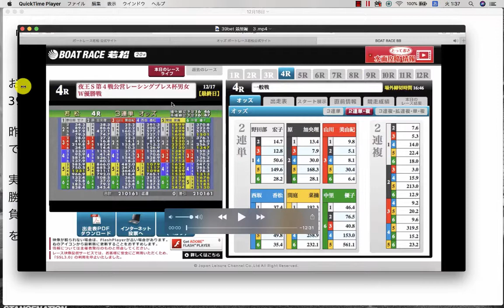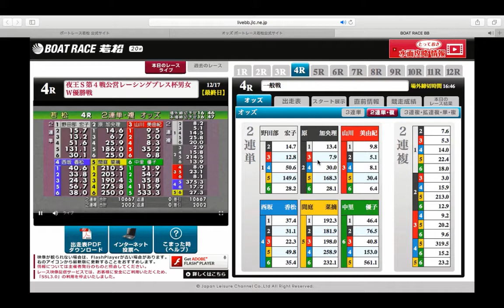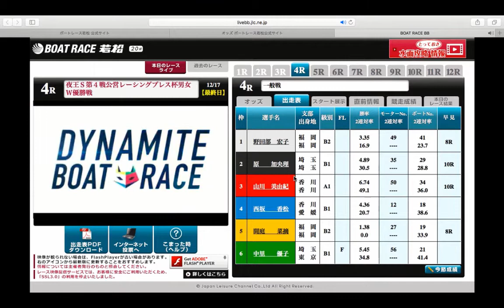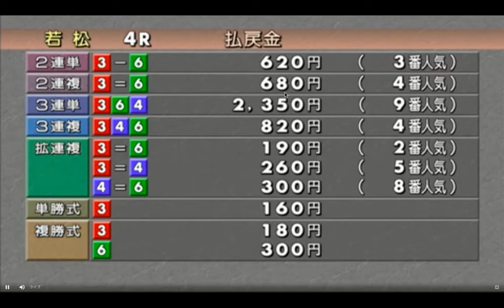【検証】第74回目：ボートレースの結果発表！